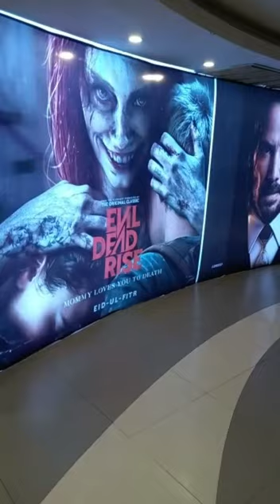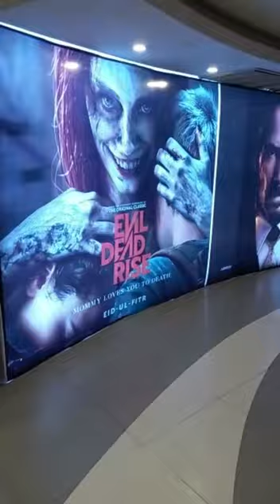Evil Dead is keeping kids away from Cinema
I usually go and watch movie every month. With Kids, it has become once in a two-month affair. We have watched lots of movies, but for the last two months, my son is avoiding going to cinema. He thinks EVIL DEAD characters would come out of the screen.